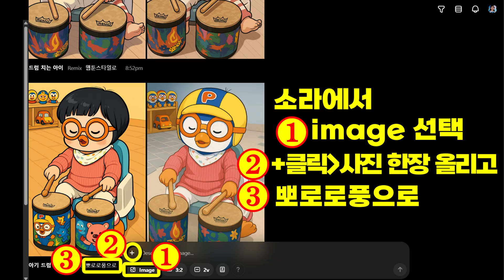OpenAI 소라 최신, 2025 부산 AI 전문가 포럼, 꽃으로 태어난 Sora AI 휴머노이드 업데이트 공개! 지브리풍, 뽀로로풍, 3D랜더링스타일,수채화풍,리얼톤풍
📍 2025년, 부산에서 열린 AI 전문가 포럼!
Sora AI가 단순한 기술을 넘어서 이제는 꽃으로 피어나는 감성의 시대까지 왔습니다.
OpenAI의 Sora가 꽃으로 태어난 휴머노이드로
어떻게 예술과 교육에 녹아들었는지 함께 알아봅니다.
"AI의 감성, 그리고 교육의 변화까지!"
AI가 이렇게까지 아름다울 수가 있을까요~ 🌸
Sora의 감성 연주, 여러분은 어떻게 보셨나요?
👇 댓글로 감상 남겨주세요!
궁금한 점 있으시면 언제든지 댓글 주시면,
다음 영상에 반영하겠습니다! 😊

00:00 2025년, BSAI 전문가 포럼! AI 감성과 AI 교육 여정 소개
00:25 교실에서 함께하는 AI 교육
00:47 도서관에서 책 정리, 학생들 도우미 휴머노이드
01:08 과학실 실험도 AI가 함께합니다
01:28 AI와 함께하는 사생대회, 창의력 가득!
01:47 학교 축제, 노래 경연대회가 열렸어요!
02:04 AI 피아니스트의 감동적인 연주!
02:22 성장 단계 만화 4컷, 지브리풍/뽀로로풍/웹툰스타일
02:43 만화 4컷 만드는 방법, 뽀로로풍 만드는 법
03:07 챗GPT 스타일 변형: 지브리, 수채화, 3D 등 미리보기